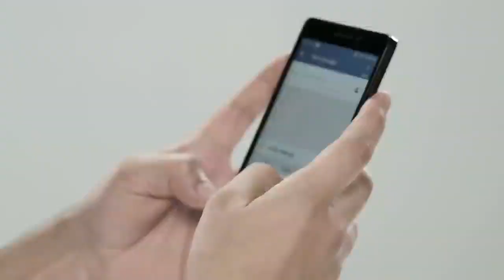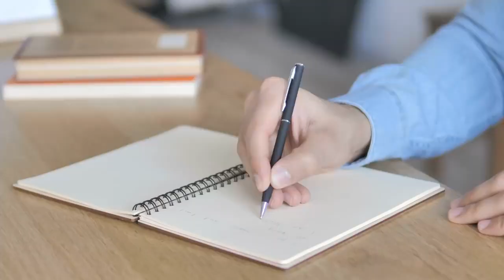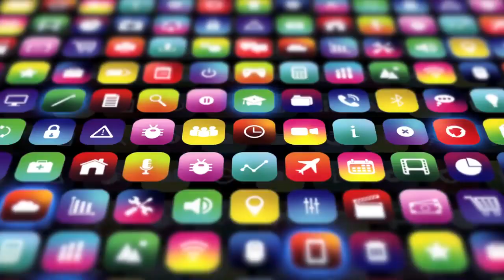An insightful session on Neurology | Dr. Rakesh Jain With Sandeep Maheshwari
I had a chance to be a speaker at Sandeep Maheswari's thought-provoking web series "Caught In The Web" it is an insightful session on lifestyle & Neurology.